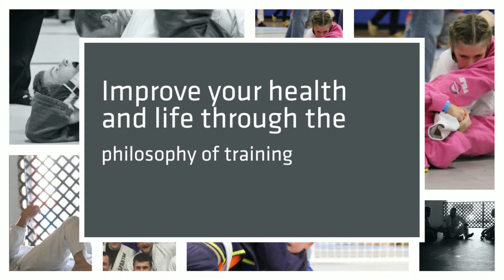Brazilian Jiu Jitsu Classes in Exton PA